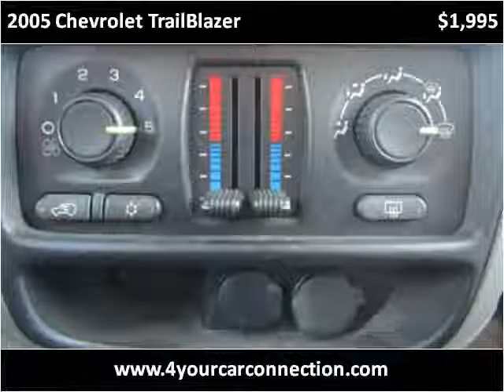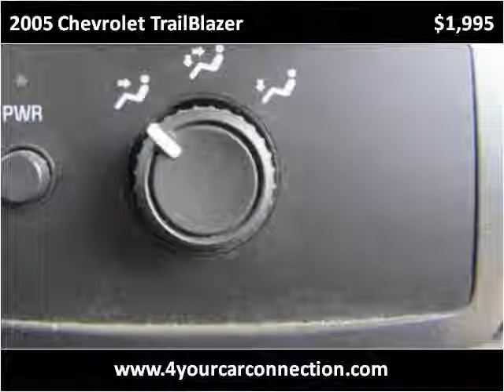2005 Chevrolet TrailBlazer Used Cars Cranberry PA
This 2005 Chevrolet TrailBlazer is available from 4 Your Car Connection.